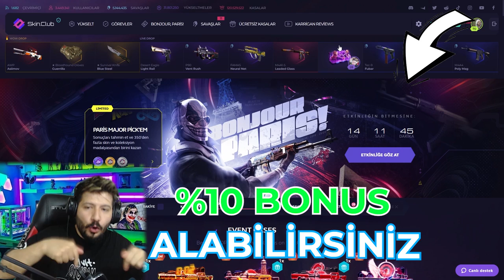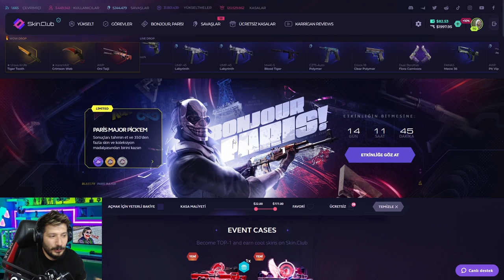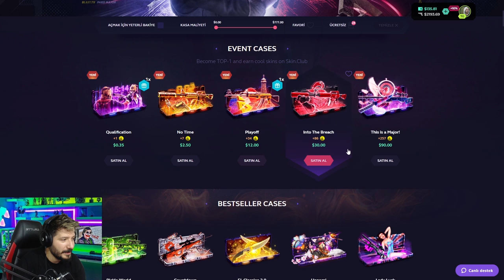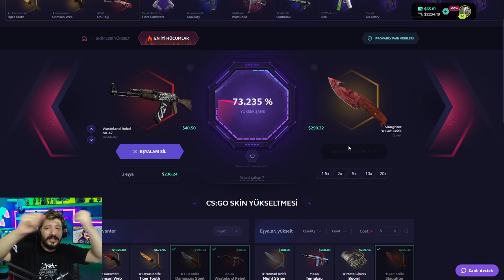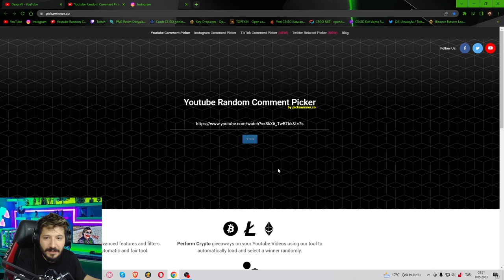HERKESİ ZENGİN EDEN KASAYI DENEDİM skin.club